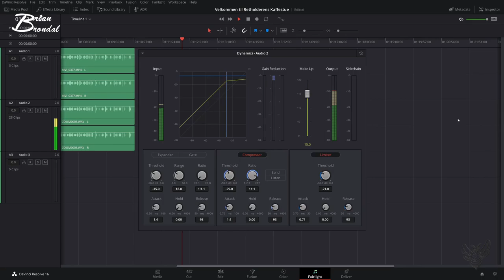min nye Kanal intro